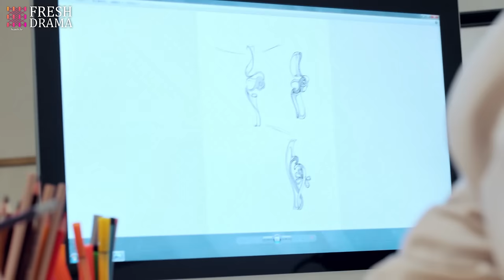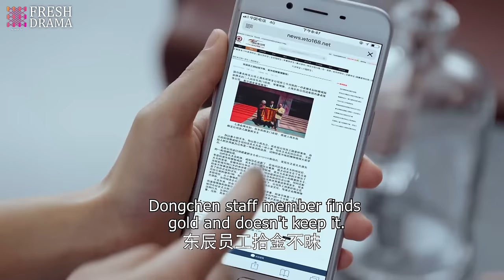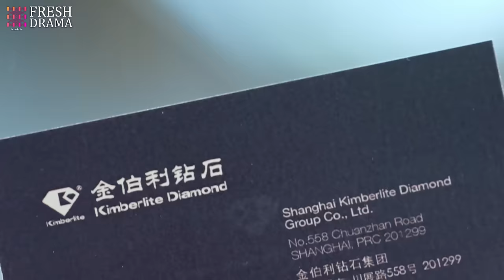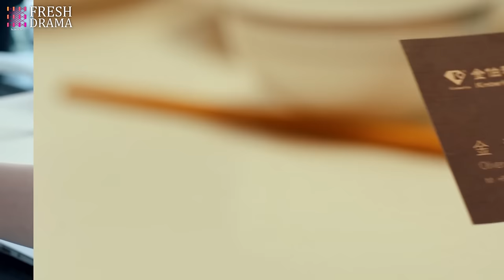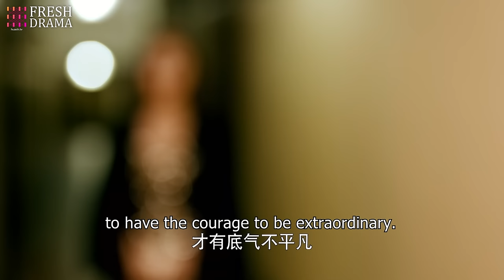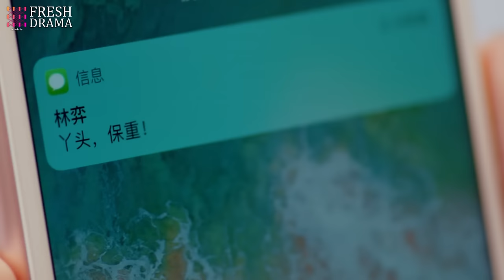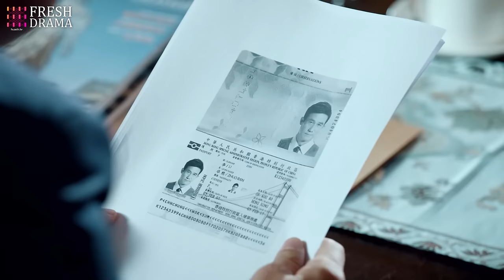【Multi-sub】EP37 Tangled Obession | Rich Girl Had Her Life Reset as CEO's Fiancée for Revenge❤️‍🔥